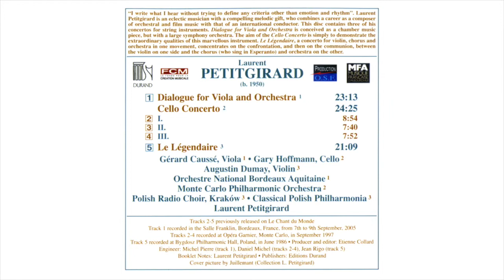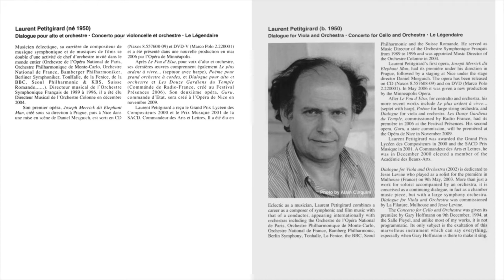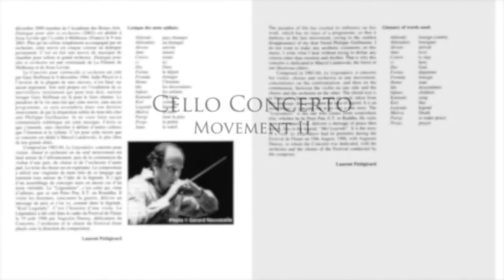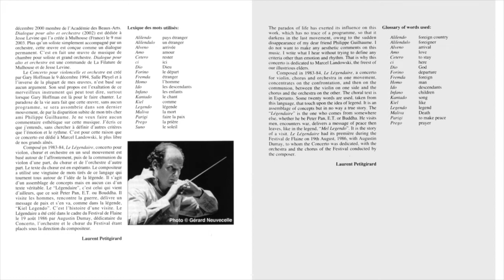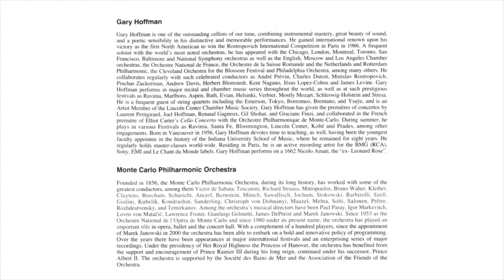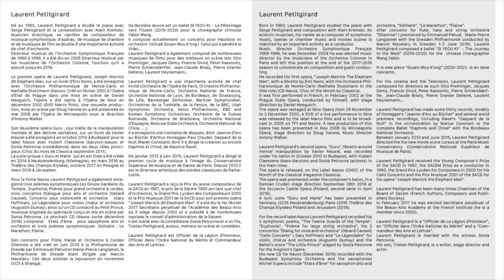PETITGIRARD Concerto pour violoncelle et orchestre, Gary Hoffmann - OPMC - L.Petitgirard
Laurent Petitgirard
Concerto pour violoncelle et orchestre (1994)
En 3 mouvements
Commande de Musique Nouvelle en Liberté
Dédié à Marcel Landowski
Gary Hoffmann
Laurent Petitgirard, direction
Orchestre Philharmonic de Monte-Carlo
Recorded September 1997 at the Opera Garnie in Monte-Carlo
Éditions Durand-Universal

It was so exciting to create this concerto with Gary Hoffmann, such a great musician and nice friend.
We had the opportunity to play it together many times. This concerto has been played by many other cellists such as Henri Demarquette, Yvan Chiffoleau, François Guye, Lane Anderson, Steven Kates, Tamas Merey, René Bénédetti, Sergei Slovachevsky, Sung-Won Yang.